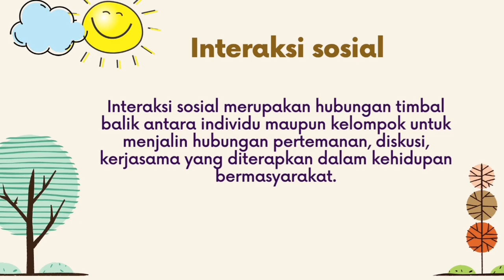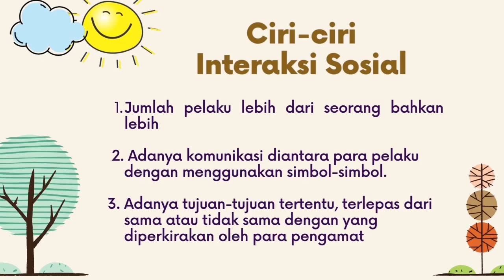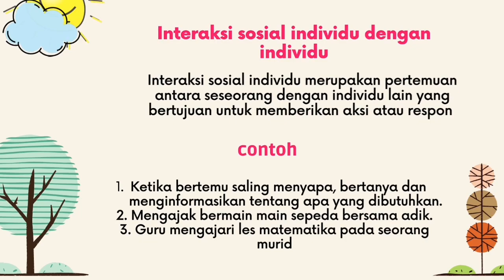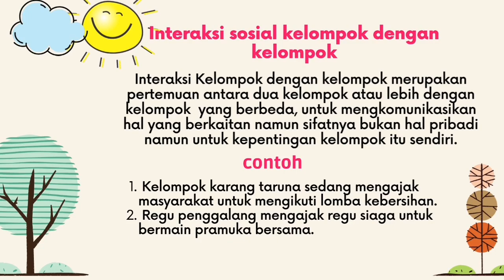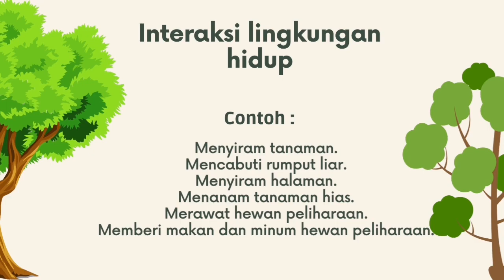Interaksi Sosial dan interaksi Lingkungan Hidup Kelas 5